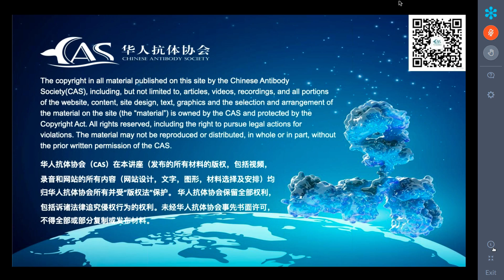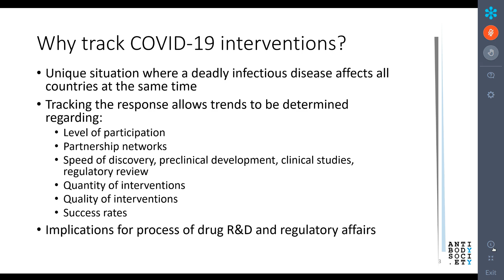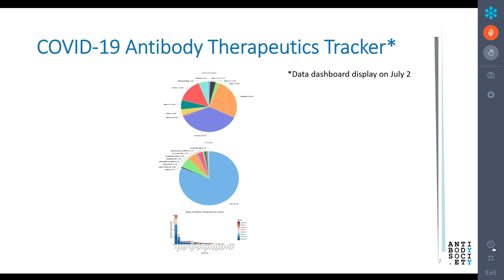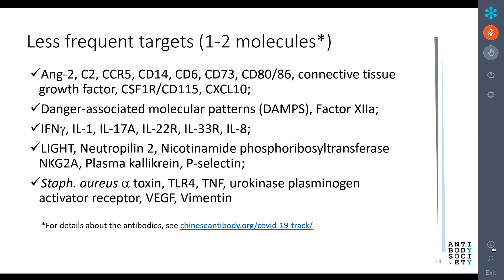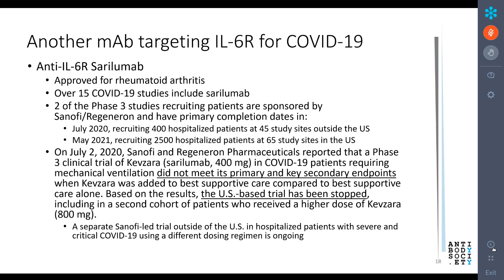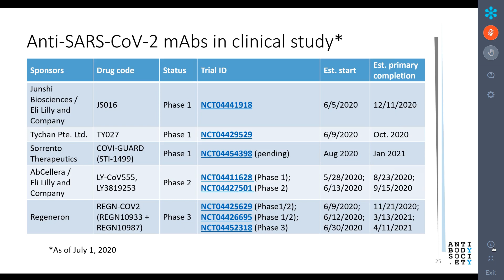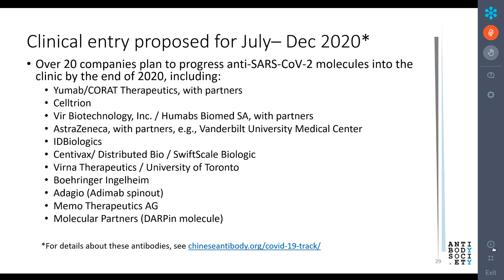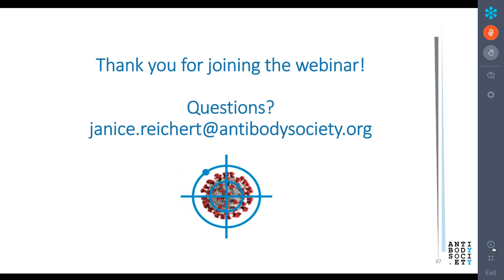CBA Coronavirus Zoom Meeting